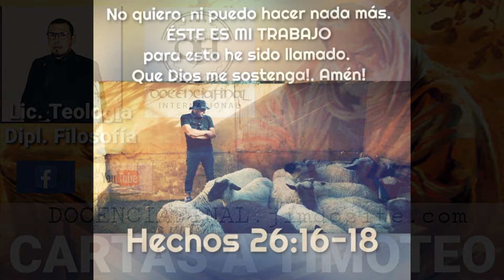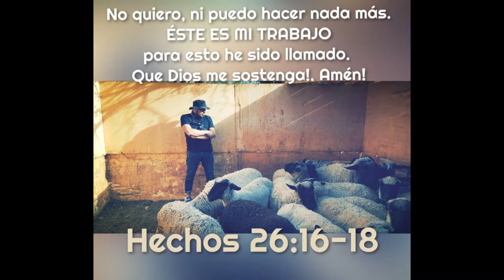14) CARTAS A TIMOTEO- 1 Timoteo Cap 6: 11-21. (La buena batalla de la fe)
Hace más de 25 años que fui llamado por Dios para ser su mensajero, si embargo, no ha sido fácil. He tenido momentos hermosos de trabajo misionero y grandes victorias por el mundo entero, pero también de pruebas y derrotas. TODAS experiencias en la universidad de Cristo, que me han hecho crecer, madurar y ganar una experiencia única en la obra de Dios. Querido, respetado y admirado por muchos, pero también incomprendido, perseguido, y odiado hasta las viseras por cristianos no conocen a Jesús.

Soy Licenciado en Teología, Además de poseer docenas de Diplomados universitarios en temáticas religiosas, históricas y filosóficas en las más prestigiosas  universidades de Chile.  Actualmente realizo un MAGÍSTER en Teología. Ejerzo mi profesión impartiendo clases, seminarios y conferencias telemáticas o personalmente, pero lo más hermoso, es que también Dios me ha dado el don de la enseñanza, así que soy profesor tanto por formación académica como por llamado del Señor.

No contesto números desconocidos, por eso ruego me escribas primero y te identifiques como corresponde a un amigo en Cristo.